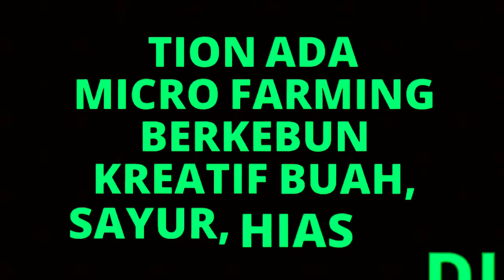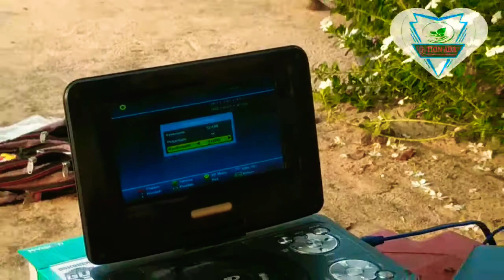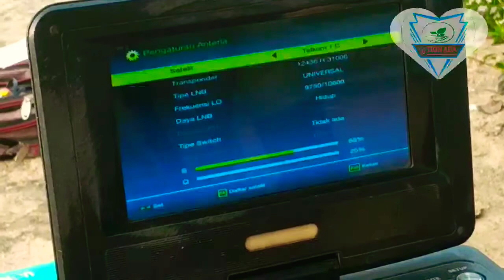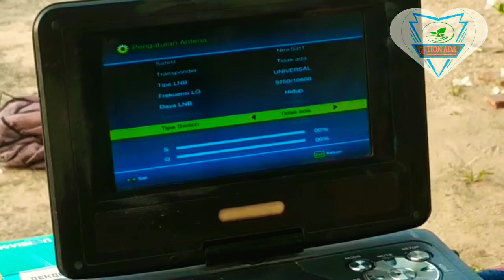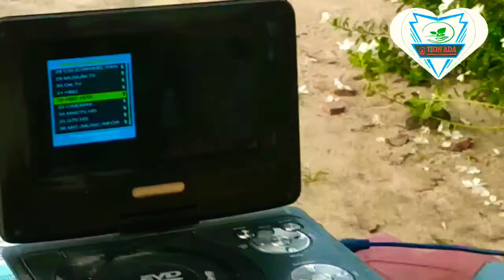teknisi parabolamini usaha didesa minim pesaing ||servis||jasa||teknisiparabolalampung#ninmedia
Hallo.. . Kebunner Seantero.. !! Selamat Datang diyoutube channel "TION ADA" Terima kasih sudah berkunjung...🙏 TION ADA Merupakan Portal vidio Sebuah Micro Farming Bertani Kreatif,Buah,Sayur,Hias Dll. Dichannel ini anda bisa melihat, menonton serba - serbi kegiatan aktifitas sharing pengalaman pribadi sekaligus sebagai wadah saling berbagi informasi mengenai Tips, Trick &Tutorial & banyak lagi seputar berkebun. Untuk semua sahabat seantero TION ADA, Yakinilah bahwa menanam Berarti mengundang " REZEKI ",,. Maka jangan ragu untuk beri kami masukan di kolom komentar , yuk sama2 kita belajar berbagi pengalaman. Ditunggu komentar, kritik & sarannya.

Selamat Berkebun, Semoga menginspirasi, & Terima kasih telah berbagi.

TION ADA akan tayang setiap hari atau minimal Seminggu sekali

 Semoga bermanfaat. ..!